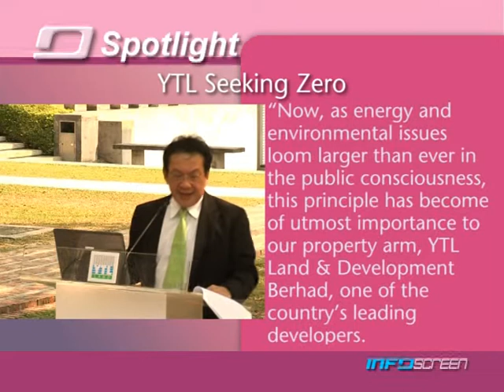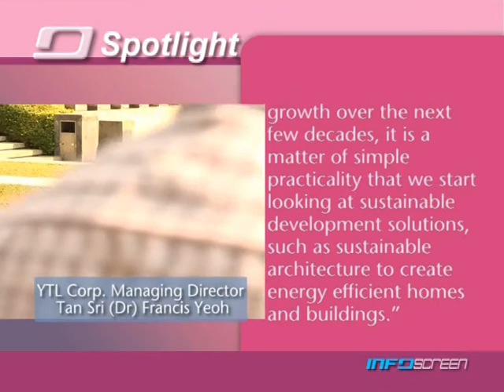YTL Seeking Zero Emissions, Kuala Lumpur, Malaysia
YTL, advocates of environmental protection and energy efficiency, have been 'Seeking Zero' emissions.
The company takes things a step further with its launch of the Bird Island Green Homes Competition, which promotes sustainable development and energy efficient homes. The luanch was held at Sentul Park, Kuala Lumpur, Malaysia